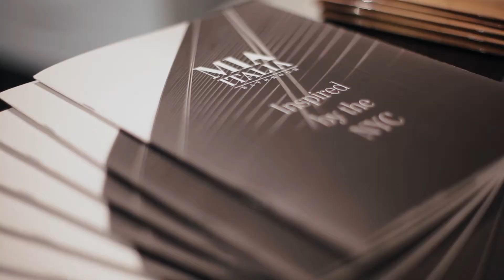Презентация новой коллекции мебели для ванной Tribeca от Mia Italia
Презентация новой коллекции мебели для ванной Tribeca от Mia Italia  в салоне "Санилюкс" участием Димы Логинова. Гости вечеринки не только первыми увидели эту коллекцию в Калининграде, но и лично пообщались с ее создателями – автором дизайна Димой Логиновым и производителем – Milko Candelaresi,  владельцем компании Mia Italia. Смотрите наш видеорепортаж.